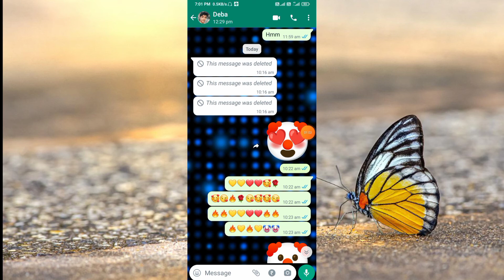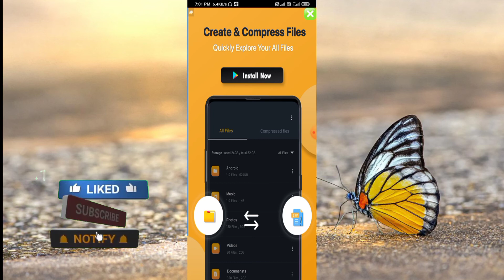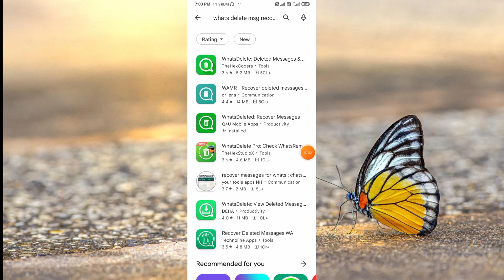WhatsApp এর ডিলিট করা মেসেজ সহজেই দেখুন | WhatsApp delete message recovery Bangla 2022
How to read deleted message on WhatsApp
WhatsApp delete message recovery Bangla
Delete message recovery
Delete message recovery WhatsApp
WhatsApp delete video recovery
WhatsApp delete voice message recovery